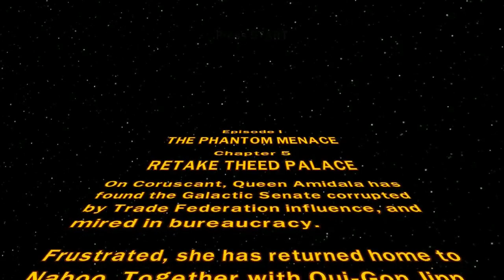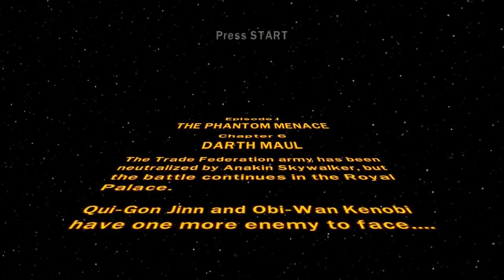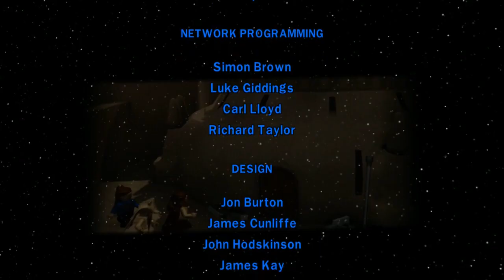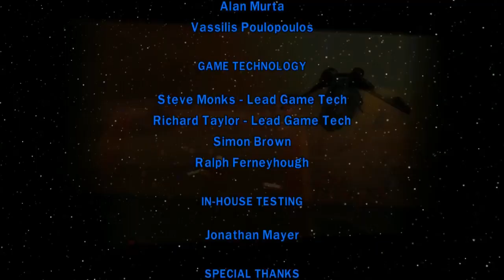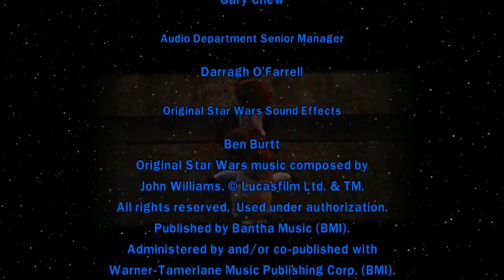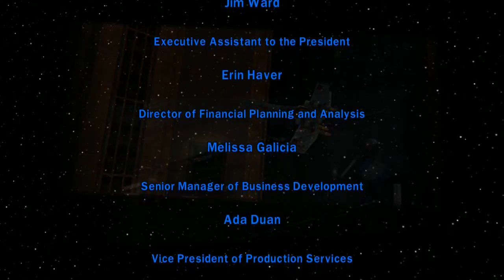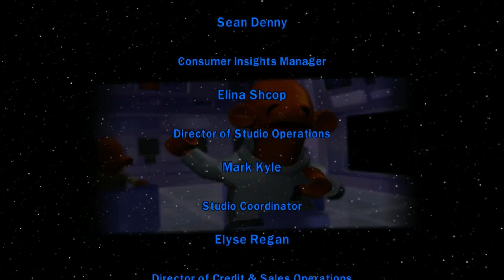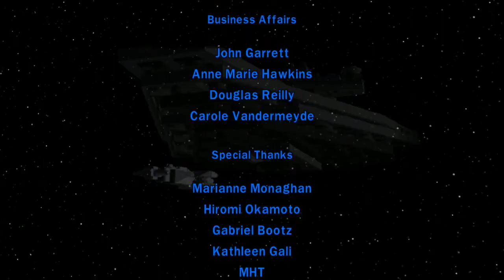LEGO STAR WARS COMPLETE SAGA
Achievements gotten during the stream
The Phantom Menace -   Finish Episode I in story mode.
Who needs Obi-Wan? - Revenge: Destroy Darth Maul with Qui-Gon.
Droid Slayer - Destroy 300 droids.